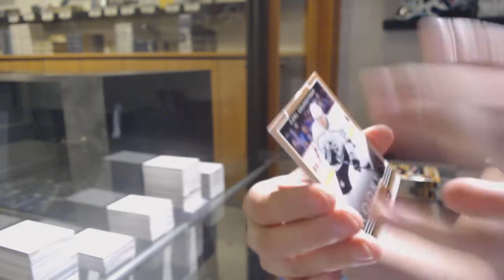Greg's 19-20 Upper Deck Series 1 Hockey Tin Break